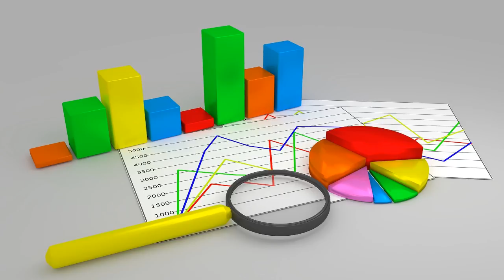Российская экономика рушится! Как инвестировать? инвестиции 2022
ЛИТЕРАТУРА ДЛЯ НАЧИНАЮЩЕГО ИНВЕСТОРА:
мотивация и начальные знания:
Привычки на миллион. Брайан Трейси.
Богатый папа. Бедный папа. Кийосаки
Думай медленно, решай быстро. Д. Канеман.

Описание видео:
Российская экономика и фондовый рынок начинают буксовать.
Причин несколько. От непонятных перспектив по нефтяным ценам до очевидных инфляционных проблем. К тому же, продолжают снижаться реально располагаемые доходы населения, которые способны повлиять негативным образом на рост потребительского спроса.
Единственное, что сейчас продолжает вытягивать экономику – это сравнительно высокие цены на энергоносители.
Когда будет кризис?
Когда будет дефолт?
Когда будет девальвация?